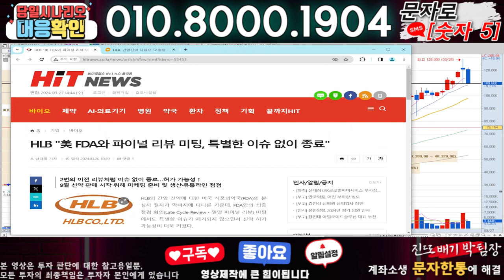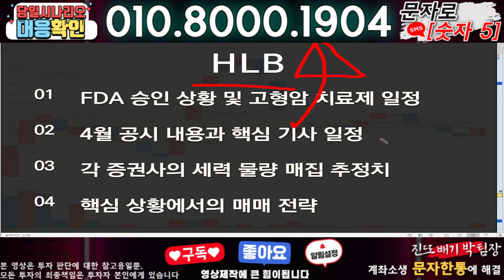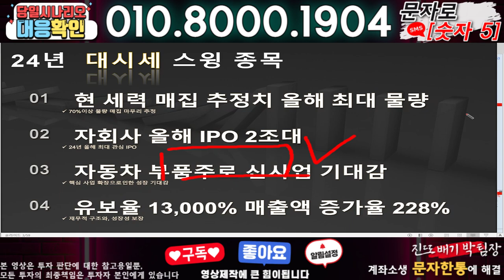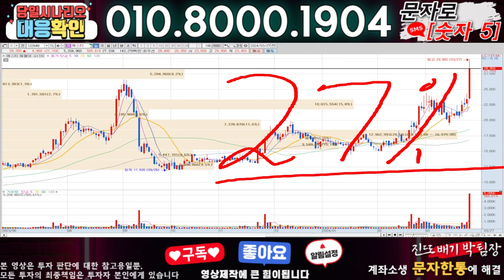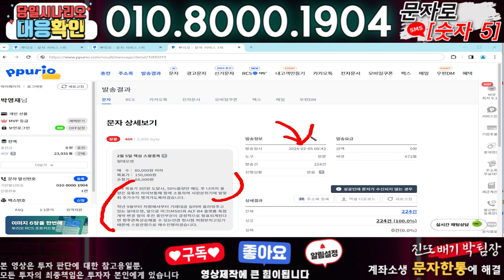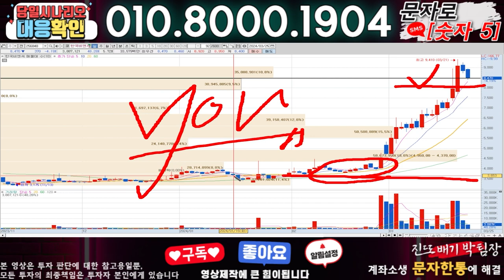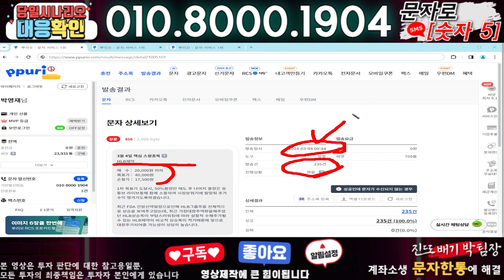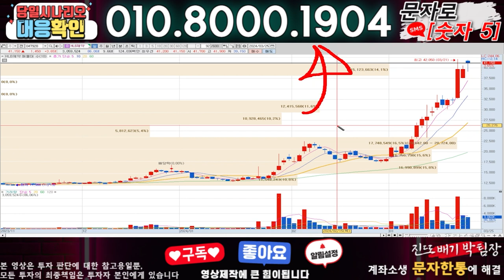HLB ) 3분전 기습속보-공식입장발표!! 무슨일인가?